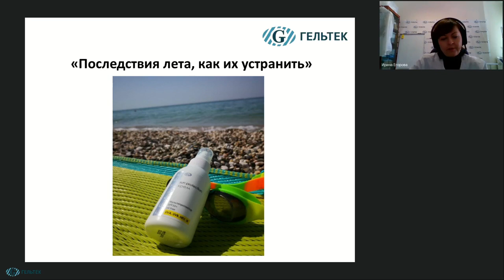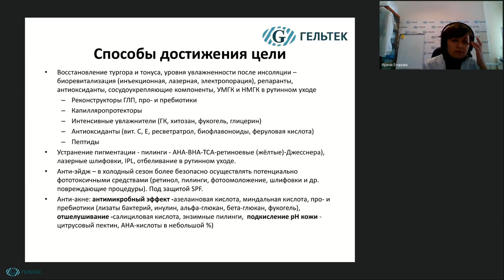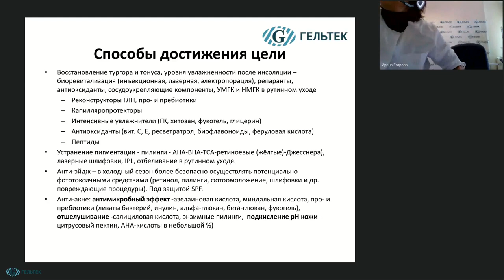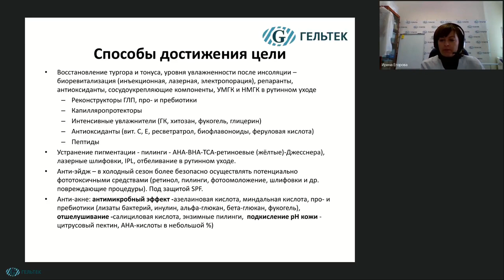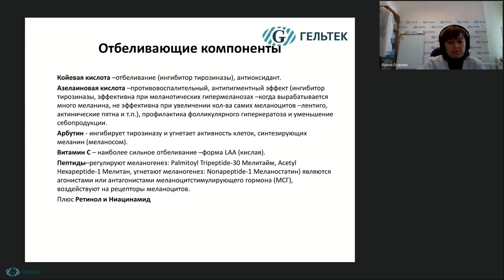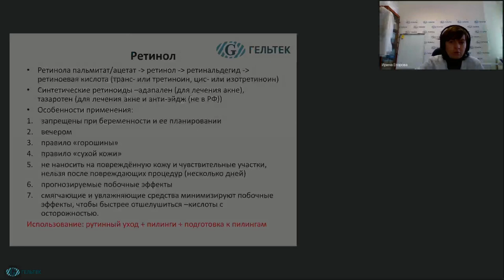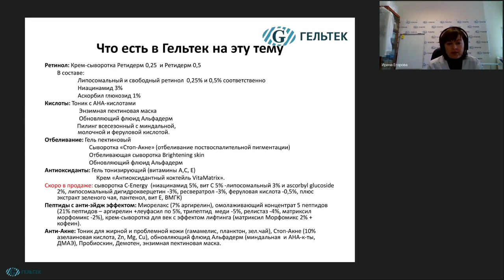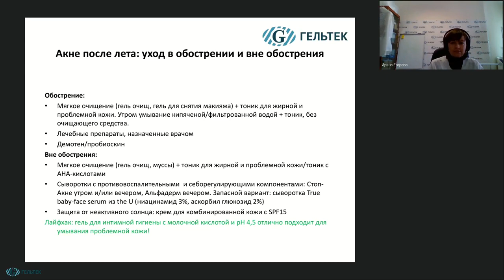Последствия лета, как их устранить.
В рамках этого видео вы узнаете:
1. Проблемы молодой и возрастной кожи после жаркого сезона.
2. Методики их устранения: «работающие» ингредиенты, малоинвазивные процедуры. Коррекция обезвоженности и фотоповреждения.
3. Лето и акне – уход в обострении.

НОВИНКИ! __________________________________________
ВЕБИНАРЫ и СЕМИНАРЫ // Полезная литература